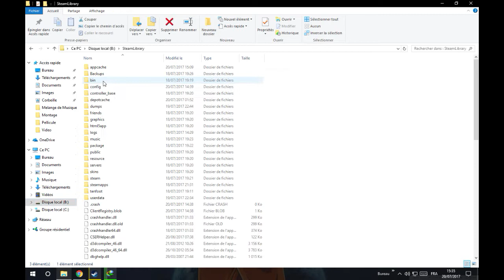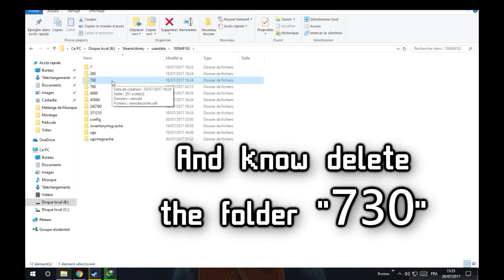How to increase your FPS in CSGO easy and fast. ⚡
🐧 The commands that you'll enable on the console :

gameinstructor_enable "0"
cl_showhelp "0"
cl_autohelp "0"
cl_disablefreezecam "1"
cl_cmdrate "128"
cl_updaterate "128"
cl_interp_ratio "1"
cl_interp "0"
r_drawtracers_firstperson "0"